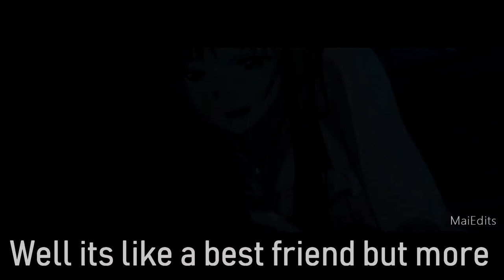Motivational edit - What's a soulmate? - Sword Art Online / Legend Of Aang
Hope it motivates people to get the bests out of them. Please share this Motivational edit wth all your friends.

AMV Info:
Program: Vegas Pro 16
Anime: Sword art online / Legend Of Aang (Tloa)
What is a amv?
An anime music video (AMV) typically is a fan-made music video consisting of clips from one or more Japanese animated shows or movies set to an audio track, often songs or promotional trailer audio. The term is generally specific to Japanese anime, however, it can occasionally include American animation footage or video game footage. AMVs are not official music videos released by the musicians, they are fan compositions which synchronize edited video clips with an audio track. AMVs are most commonly posted and distributed over the Internet through AnimeMusicVideos.org or YouTube. Anime conventions frequently run AMV contests who usually show the finalists/winner's AMVs.

AMVs should not be confused with music videos that employ original, professionally made animation (such as numerous music videos for songs by Iron Maiden), or with such short music video films (such as Japanese duo Chage and Aska's song "On Your Mark" that was produced by the film company Studio Ghibli). AMVs should also not be confused with fan-made "general animation" videos using non-Japanese animated video sources like western cartoons, or with the practice of vidding in Western media fandom, which evolved convergently and has a distinct history and fan culture. Parallels can be drawn between AMVs and songvids, non-animated fan-made videos using footage from movies, television series, or other sources.
Why do i create amv,s?
I started creating amv,s mainly beqause i was bored and i found out that i realy liked making them
What is Anime?
is a Japanese term for hand-drawn or computer animation. The word is the abbreviated pronunciation of "animation" in Japanese, where this term references all animation. Outside Japan, anime is used to refer specifically to animation from Japan or as a Japanese-disseminated animation style often characterized by colorful graphics, vibrant characters and fantastical themes. Arguably, the culturally abstract approach to the word's meaning may open up the possibility of anime produced in countries other than Japan. For simplicity, many Westerners strictly view anime as a Japanese animation product. Some scholars suggest defining anime as specifically or quintessentially Japanese may be related to a new form of orientalism.

The earliest commercial Japanese animation dates to 1917, and Japanese anime production has since continued to increase steadily. The characteristic anime art style emerged in the 1960s with the works of Osamu Tezuka and spread internationally in the late twentieth century, developing a large domestic and international audience. Anime is distributed theatrically, by way of television broadcasts, directly to home media, and over the Internet. It is classified into numerous genres targeting diverse broad and niche audiences.

Anime is a diverse art form with distinctive production methods and techniques that have been adapted over time in response to emergent technologies. It consists of an ideal story-telling mechanism, combining graphic art, characterization, cinematography, and other forms of imaginative and individualistic techniques. The production of anime focuses less on the animation of movement and more on the realism of settings as well as the use of camera effects, including panning, zooming, and angle shots. Being hand-drawn, anime is separated from reality by a crucial gap of fiction that provides an ideal path for escapism that audiences can immerse themselves into with relative ease. Diverse art styles are used and character proportions and features can be quite varied, including characteristically large emotive or realistically sized eyes.